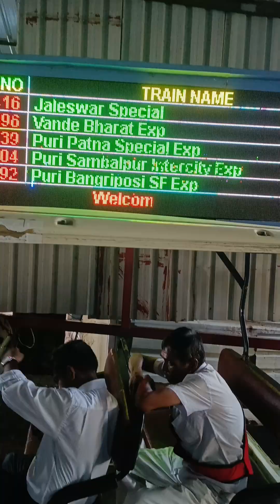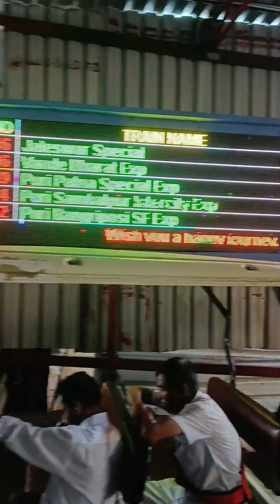ও হাওড়া যাবার